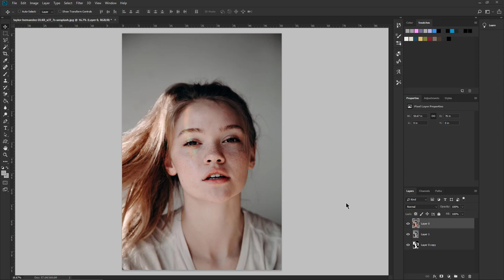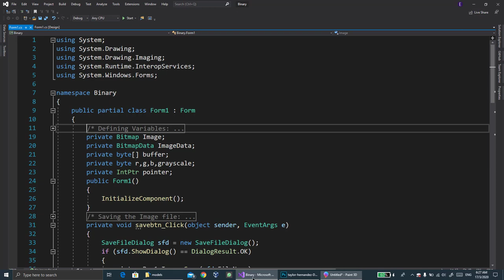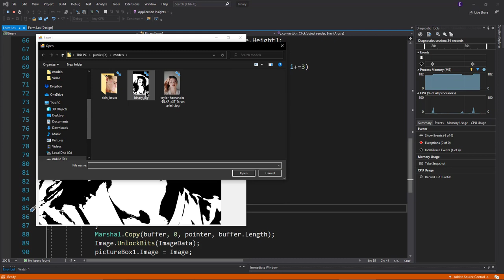How to Convert Images to Binary by C#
GITHUB